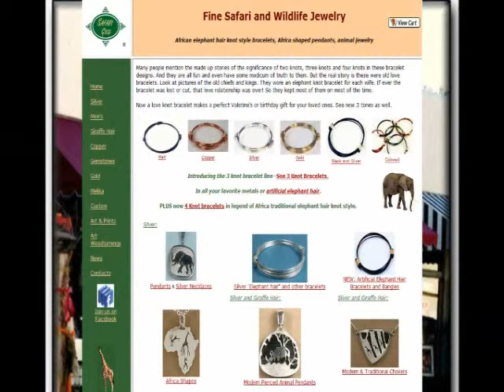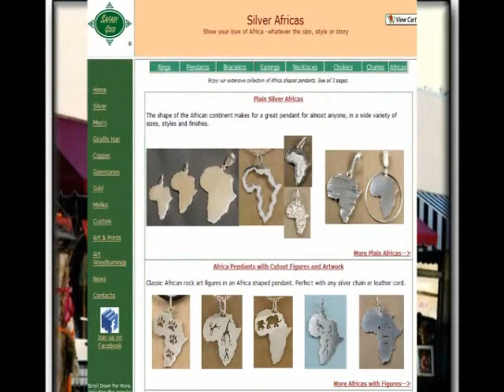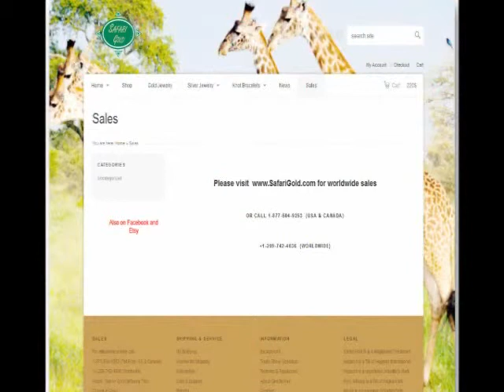Martin Fodin with Su Carney